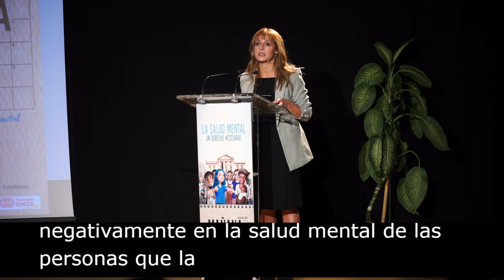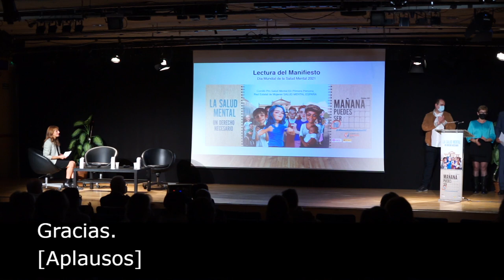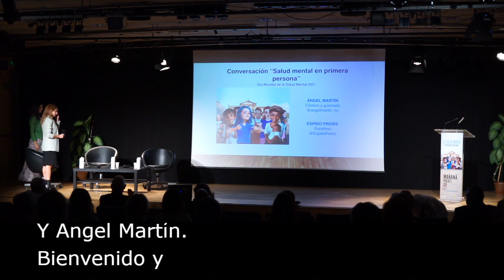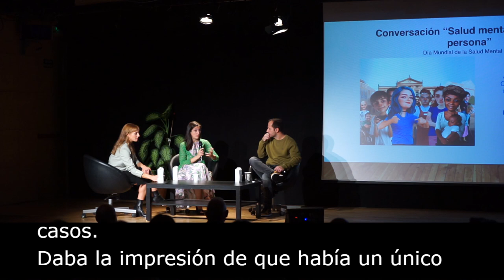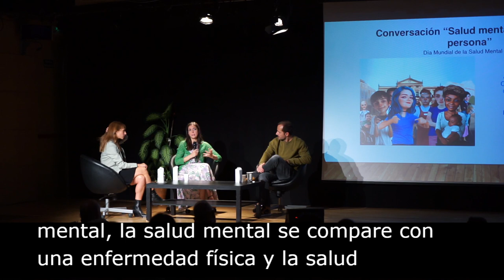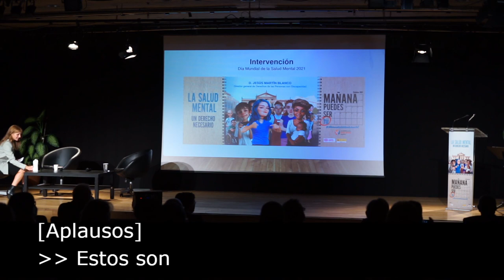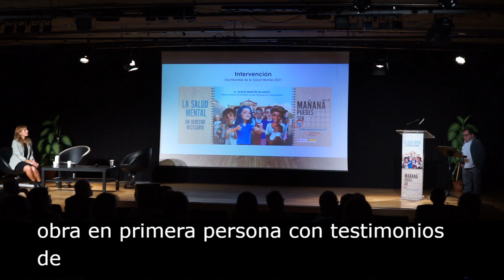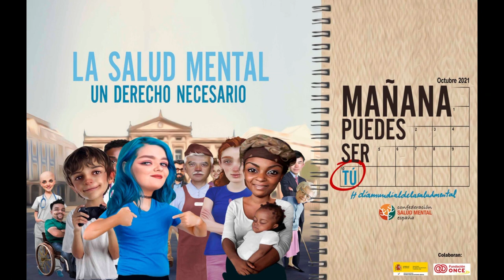PuedesSerTú - Día Mundial de la Salud Mental 2021. Versión HD sin corte de red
Emisión en streaming de la jornada conmemorativa del Día Mundial de la Salud Mental 2021 en la Casa Encendida, Madrid.

* Modera y presenta el acto la periodista Macarena Berlín.

12:00-12:05. Presentación del acto y bienvenida.
12:05-12:15. Discurso de bienvenida y principales reivindicaciones del Día Mundial de la Salud Mental 2021. Nel González Zapico, presidente de la Confederación SALUD MENTAL ESPAÑA.
12:15-12:25. Lectura del Manifiesto del Día Mundial de la Salud Mental 2021. Javier Moreno, integrante del Comité Pro Salud Mental En Primera Persona de la Confederación SALUD Mental España.
12:25-12:30. Intervención de Alberto Durán, vicepresidente de la Fundación ONCE.
12:30-13:00. "Salud mental en primera persona". Conversación con Espido Freire y Ángel Martín.
13:00-13:10. Intervención de Jesús Martín Blanco, Director General de Derechos de las personas con discapacidad, del Ministerio de Derechos Sociales y Agenda 2030.
13:10-13:15. Lectura de la proclama del Día Mundial de la Salud Mental 2021. María Luisa Carcedo, diputada y ex Ministra de Sanidad, Consumo y Bienstar Social.
13:15-13:20. Despedida y cierre del acto.

Este acto cuenta con la financiación de Fundación ONCE y del Ministerio de Derechos Sociales y Agenda 2030